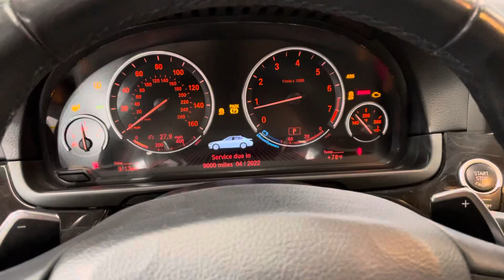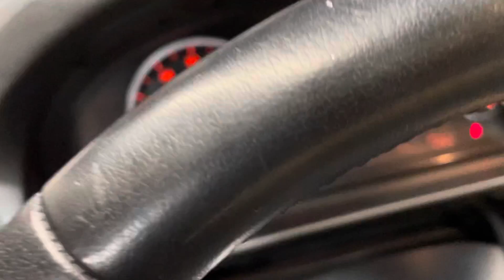2016 BMW 528i Premium Turbocharger